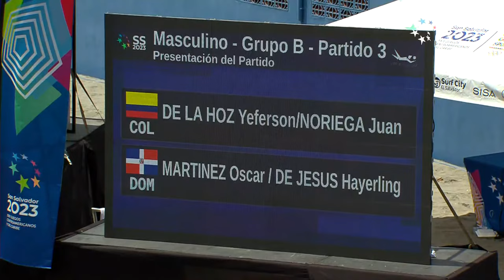LIVE 🔴 Centro Caribe Sports CHANNEL | SAN SALVADOR 2023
CCS CHANNEL | CANAL OFICIAL DE LOS JUEGOS CENTROAMERICANOS Y DEL CARIBE